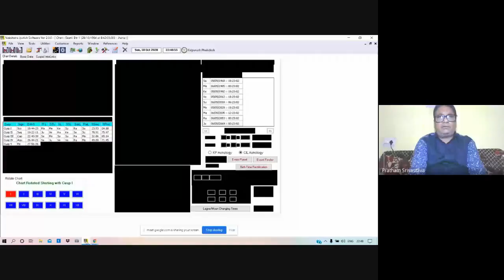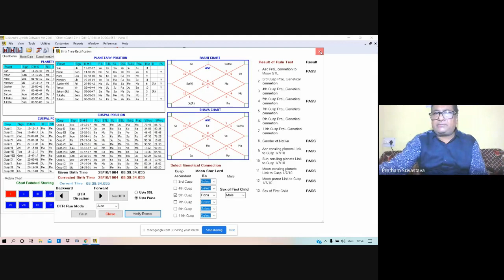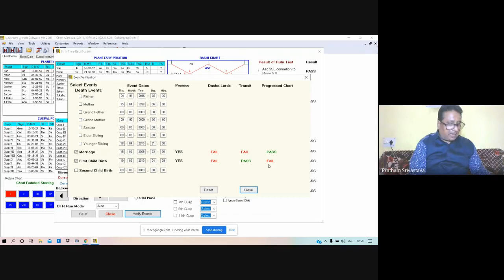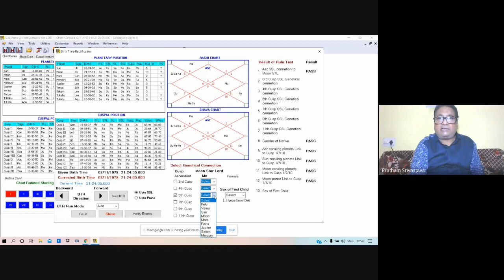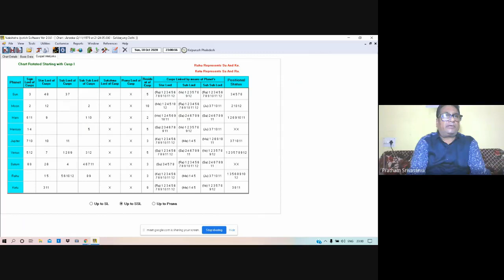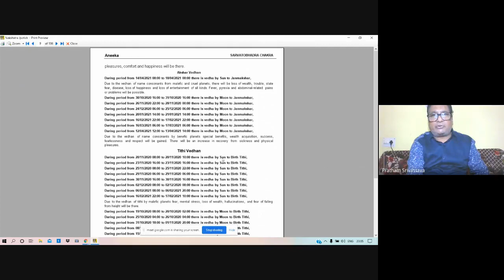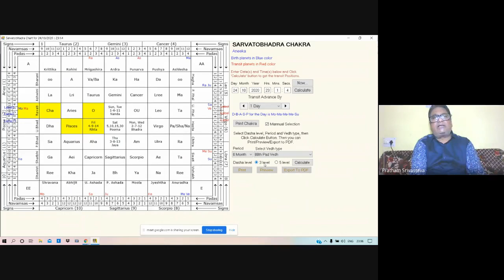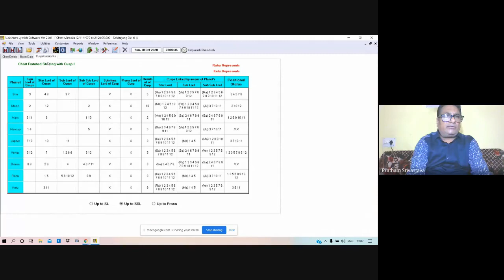NJS BTR With Past events verification... By SkAnil 9810928289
NJS (Nakshatra Jyotish Software) All in one software now with Auto BTR with genetic connections and wonderful past events verification. This is a unique and only astrology software which is helpful to do your birth time correction with your major past events. This software has some more features like : Parashar astrology, AstakVargas, KP, NADI And 4 Step theory with SarvatoBhadra chakra(with prediction). SkAnil 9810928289